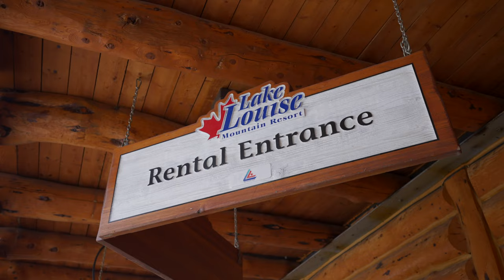Learning to ski at Lake Louise makes New Canadian at home on snow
From East Africa to Calgary, Meron Tesfatsion finds her connection to the snow. Follow her NewSkiAB experience and learn how you can get skiing too, with help from the snow school at Lake Louise Ski Resort

Video produced by SnowSeekers with Davey Lieske for NewSkiAB
Photos by Paul Lavoie, SnowSeekers